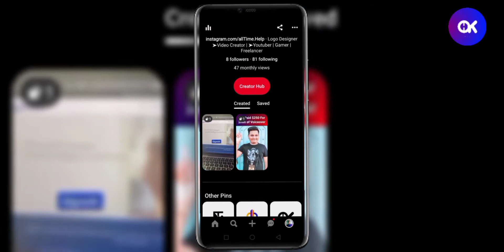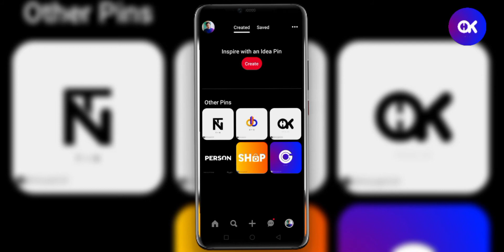How To Delete Pinterest Videos | Pinterest se video kaise delete kare?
In this video guys, I will tell you how to Delete Pinterest videos.

●▬▬▬▬▬๑۩۩๑▬▬▬▬▬▬●